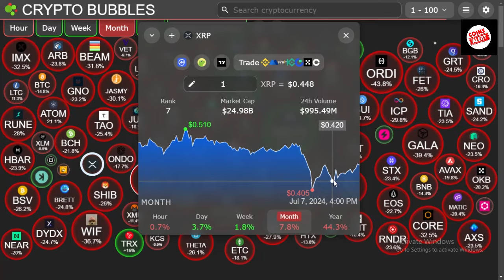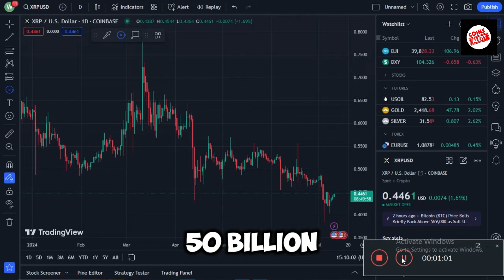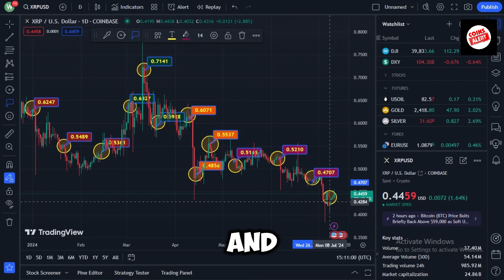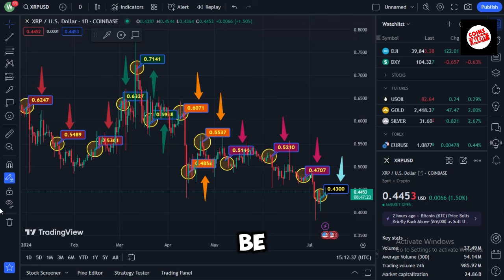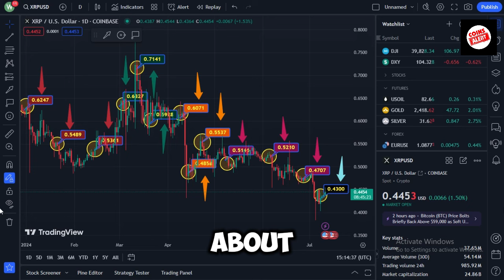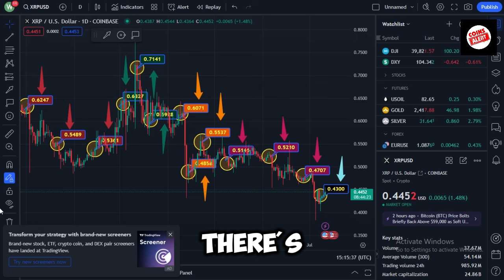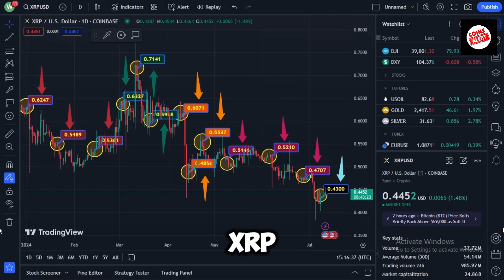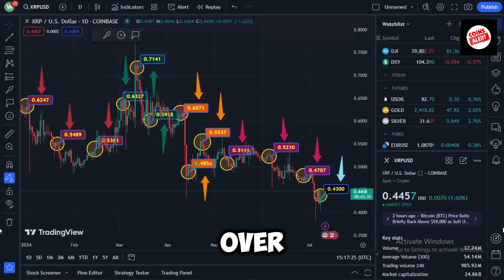"$94.98 PER XRP GUARANTEED BY AUGUST 1ST" SAYS ANALYST! XRP NEWS TODAY